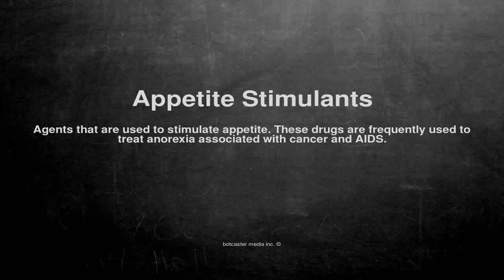Medical vocabulary: What does Appetite Stimulants mean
What does Appetite Stimulants mean in English?